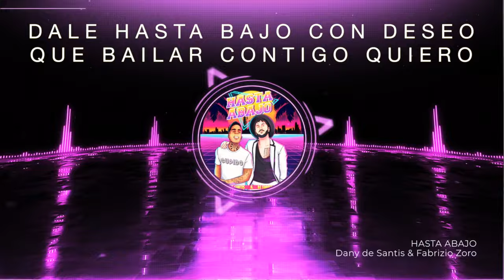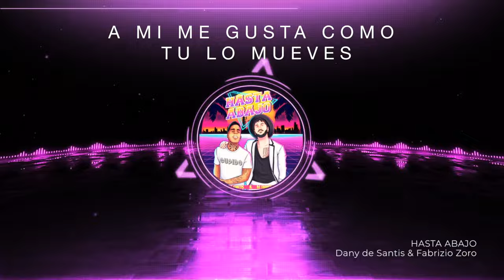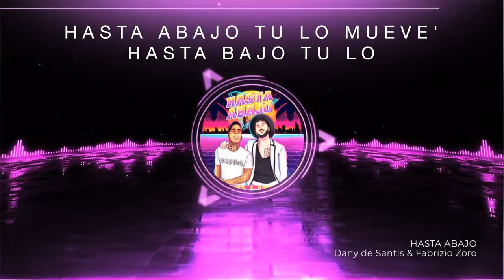HASTA ABAJO - Fabrizio Zoro & Dany De Santis - (New Bachata 2023)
Hasta Abajo - New Bachata 2023

Canta: Dany De Santis
Label @iLatinMusicDistribution

Follow ILatin Music Distribution on